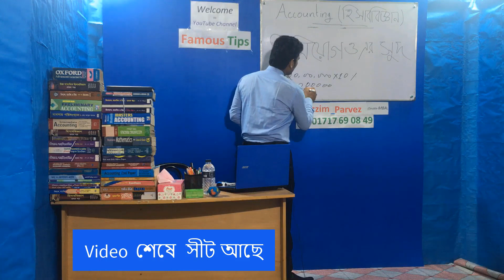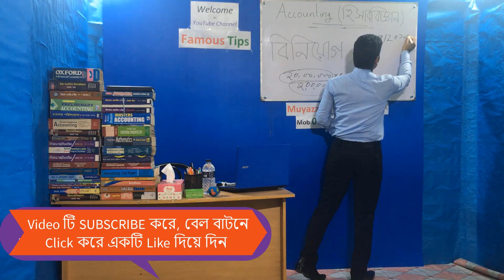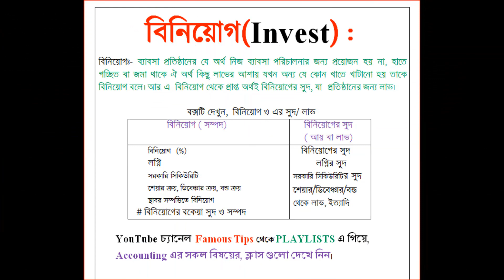Invest and Interest/বিনিয়োগ ও এর সুদ নির্ণয়/বিনিয়োগের সুদ নির্ণয়ের পদ্ধতি/ Accounting/ হিসাববিজ্ঞান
Description:-

 It’s very important class for carrying  A+. If a Student see my all class first to last, I think and believe that he/ She can more learn from my all Accounting class. My class is so easy to learn all tips of student, all classes man or woman. So I suggest every all student that, if you a weak student on Business Study, please you can follow my all class from my YouTube Cannel Famous Tips. I shall try to send to my YouTube Cannel Famous Tips update all tips of every thinks for improve your result, mind, sturdy and your life by my creative mind. So, I think that if you keep thought with us you will improve your life and study. So you can search for your life improve from my channel to gate video of Accounting class, finance class, English class, ICT class, All tips of math class, sturdy, Learning, Teaching, funny, Jokes, Local language, national, online Treading.

How to get golden5, golden plus, how to get gpa5,how to get a plus, how to get a+,how to, tips of golden a+, golden a+, golden axe,  a grade, How to get golden a+ in hsc, How to get golden a+ in ssc, number of golden a+ in hsc 2000,golden gpa 5 in ssc 2000, how to calculate gpafor ssc, ssc golden result 2000, golden5 in ssc 2019. Famous Media24. Famous Tips Earning.

দাখিলা, পড়া মনেরাখার কৌশল, অসাধারণ, পড়ালেখারটিপস, এ+ পাওয়ার উপায়, পরীক্ষা, কম পড়ে ভাল রেজাল্ট,  hsc তে a+ পাওয়ার উপায়, a+ পাওয়ার সহজ উপায়, মনে রাখার সহজ উপায়, এইচ. এস. সি, পড়ার রুটিন hsc, এইচ এসসিতে  5 পাওয়ার উপায়,  এইচ এসসিতে এ প্লাস পাওয়ার উপায়, অনার্সে ভাল রেজাল্ট করার উপায়, mcq তে ভালো করার উপায়, পরীক্ষায় ভাল রেজাল্ট করার টেকনিক, কম সময় বেশি পড়ার উপায়, কিভাবে ভাল পড়াশুনা করা যায়, বোর্ড পরীক্ষার খাতায় লেখার নিয়ম, সৃজনশীল প্রশ্নের উত্তর লেখার নিয়ম, পরীক্ষায় ভাল ফলাফল অর্জনের টেকনিক,  কিভাবে লিখলে ভাল নাম্বার পাওয়া যায়, কম পরে ভাল রেজাল্ট, পরীক্ষার খাতায় ভাল নাম্বার পাওয়ার কৌশল, সৃজনশীল লেখার সহজ উপায়, পরীক্ষার খাতার নমুনা, বোর্ড পরীক্ষার খাতায় দেখার নিয়ম, রচনামূলক প্রশ্ন লেখার নিয়ম,How To Get A+/HSC, SSC ও JSC তে গোল্ডেন এ+ পাওয়ার টেকনিক/সৃজনশীল প্রশ্নে A+ও A গ্রেড পাওয়ার সহজ উপায়, লেনদেন, হিসাব সমীকরণ ও হিসাব সমীকরণে লেনদেনের প্রভাব, হিসাব ও হিসাবের শ্রেণীবিভাগ, দুতরফা দাখিলা পদ্ধতি, ডেবিট, ক্রেডিট, নির্ণয়, সাধারণ জাবেদা, খতিয়ান, বিশেষ জাবেদা, নগদান বই, ক্রয় জাবেদা, বিক্রয় জাবেদা, ক্রয়  ফেরত, বিক্রয় ফেরত জাবেদা, প্রকৃত জাবেদা, ব্যাংক সমন্বয় বিবরণী, রেওয়ামিল, হিসাববিজ্ঞানের নীতিমালা, হিসাববিজ্ঞানের নীতিমালা, প্রাপ্য হিসাবসমূহের হিসাবরক্ষণ, কার্যপত্র, দৃশ্যমান ও  অদৃশ্যমান সম্পদের হিসাবরক্ষণ, আর্থিক বিবরণী, একতরফা দাখিলা পদ্ধতি, বানিজ্য বিভাগ, অব্যবসায়ী  প্রতিষ্ঠানের  হিসাব,  ক্লাব,  স্কুল,  কলেজ ও সকল প্রকারের অমুনাফা ভোগী প্রতিষ্ঠানের হিসাব সমুহ , অংশীদারি  ব্যবসায়ের হিসাব,  সাধারণ, নিশ্চয়তা সংক্রান্ত প্রত্তাভুত ও সমন্বয় সংক্রান্ত, নগদ প্রবাহ বিবরণী, দুটি পদ্ধতি,  প্রত্যক্ষ  ও পরক্ষ, যৌথমূলধনী কোম্পানির মূলধন, সেয়ার ইস্যু, যৌথমূলধনী কোম্পানির আর্থিক বিবরণী, আর্থিক বিবরণী, আর্থিক বিবরণী বিশ্লেষণ, অনুপাত বিশ্লেষণ, উৎপাদন ব্যয় বিবরণী, উৎপাদন ব্যয় বিবরণ, কাচামালের হিসাব সমুহ , বেতন ও মজুরি বিবরণী, মজুদ পণের হিসাবরক্ষণ পদ্ধতি, LIFO, FIFO , Average, ব্যয় ও ব্যয়ের শ্রেণিবিভাগ, বিভিন্ন  প্রকারের ব্যয়ের  শ্রেণিবিভাগ, ব্যবস্থাপনা  হিসাববিজ্ঞান পরিচিতি,বিভিন্ন বাজেট সমূহ,  ক্রয় জাবেদা বিক্রয় জাবেদা, ক্রয় ফেরত জাবেদা, বিক্রয় ফেরত জাবেদা, নগদ প্রাপ্তি জাবেদা, নগদ প্রাদান জাবেদা সংশোধনী জাবেদা, সমন্বয় জাবেদা, সমাপণী জাবেদা, বিপরীত জাবেদা